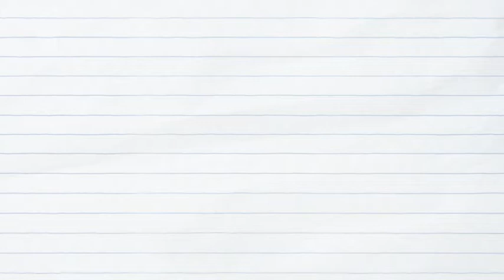ATEİZM BİR DİN MİDİR ? | Sorularla Hristiyanlık 18.Bölüm